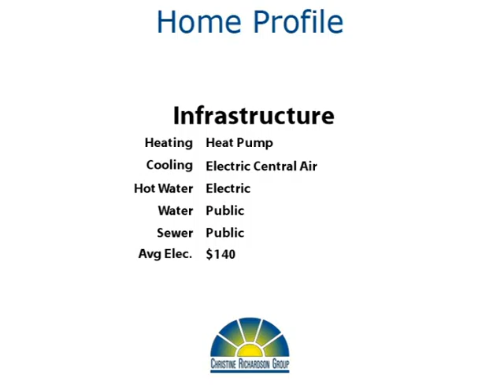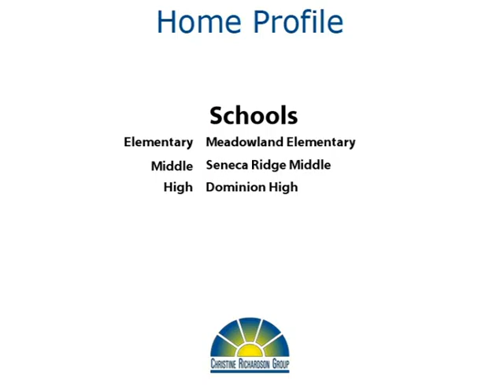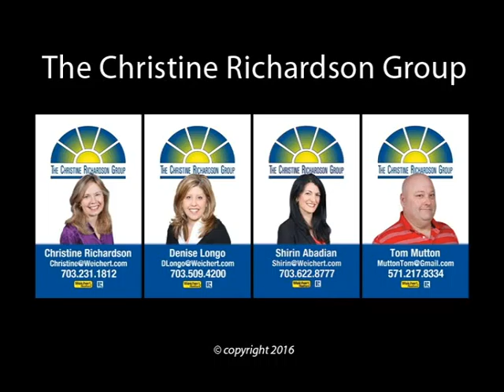Hi-Yo, Silver!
Yoo Hoo Youtubers!  Imagine having a large 4 bedroom home on a quarter acre lot with a 2 car garage in the Dominion High School district for under $500,000!  This home is move-in ready, with granite countertops, stainless appliances, hardwood floors, and fresh paint!  You'll love the living and dining rooms with cathedral ceilings and plenty of sunshine!  Upstairs, all 4 bedrooms have hardwood floors!  The family room downstairs offers a cozy fireplace and plenty of room for relaxing and entertaining.  There's a convenient powder room and lots of storage, too.  The powder room has a rough-in to add a tub or shower, and there's ample space to finish a 5th bedroom if you desire!  The large backyard is level and has a deck and patio as well as a lovely shed!  It's the perfect place for barbecues, kicking a ball, gardening, and maybe some croquet!

The Seneca Ridge community is peaceful and quite, and is conveniently located just North of Route 7, very close to schools, shopping, restaurants, and parks.  Make your dreams come true!  Thanks for browsing our listing and don't forget to tell your family and friends about it!